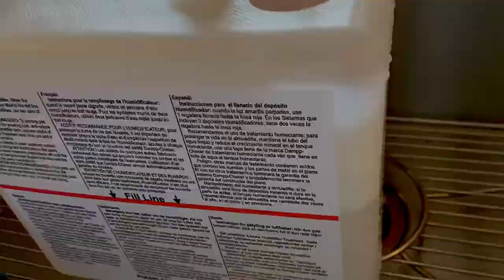Adding water to your Piano Life Saver System (the easy way)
It’s easier than you may think to add water to this dual humidification/dehumidification system.